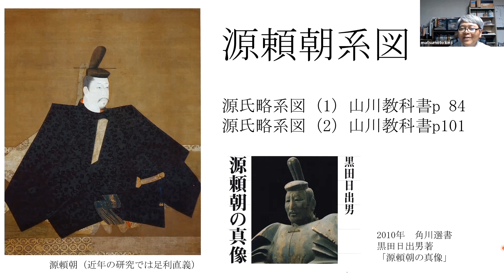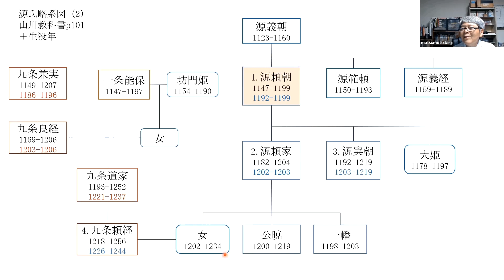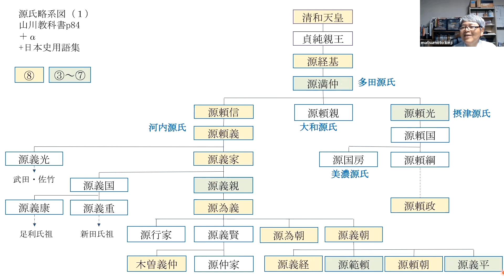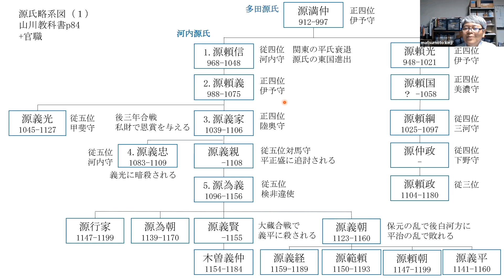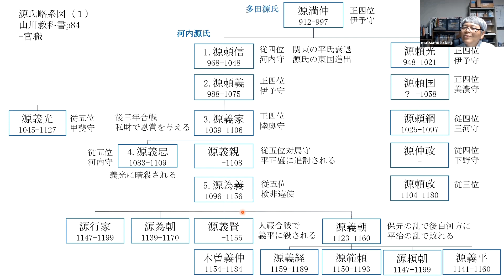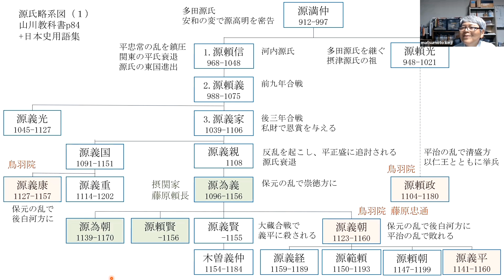清和源氏の系図 源満仲から源頼朝まで【高校日本史ミニ系図】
教科書掲載の源氏略系図で、清和源氏の祖源経基から鎌倉幕府初代将軍源頼朝までを概観します。